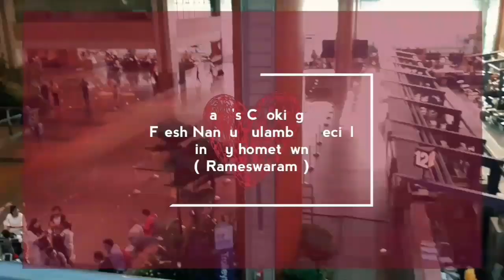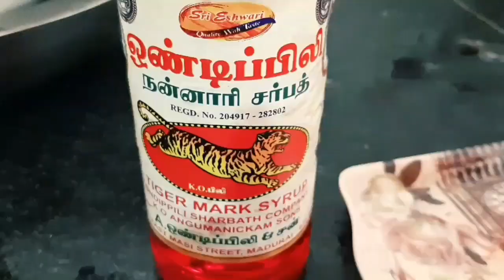Rameswaram Fresh Nandu kulambu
In this video i will show you guys how to make nandu ( crab )kulambu . I did this in rameswaram so the crab is very fresh